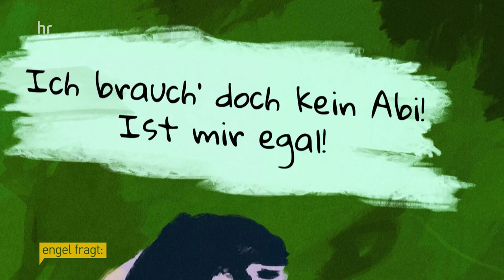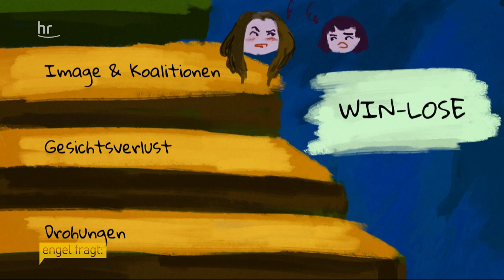Zwischen Wut und Liebe - wie streitet man richtig? | engel fragt | Dokus & Reportagen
Streit ist in einer Beziehung normal – kaum jemand bringt uns so sehr auf die Palme wie der Partner oder die Partnerin. Woran liegt das? Und noch entscheidender: Wie können wir es besser machen? Wie streitet man richtig, damit es der Beziehung mehr nützt als schadet? Philipp Engel begibt sich auf die Suche nach Antworten und fragt eine Paartherapeutin, einen Trainer für Gewaltfreie Kommunikation wie auch ganz normale Paare nach Tipps, Tricks und Grundrezepten zum richtigen Streiten, aber auch zum Versöhnen.